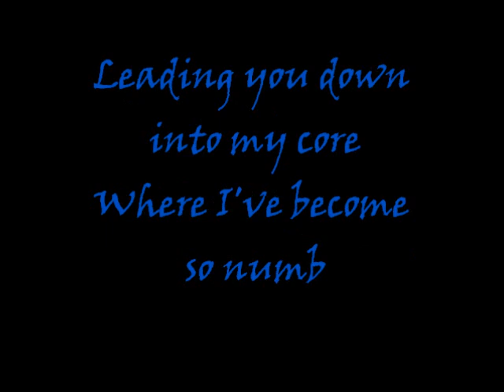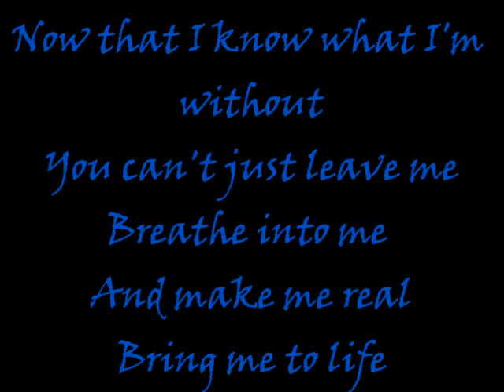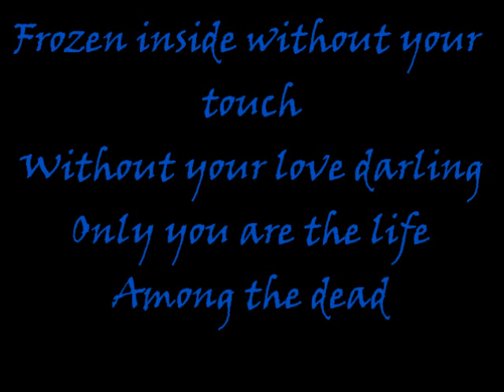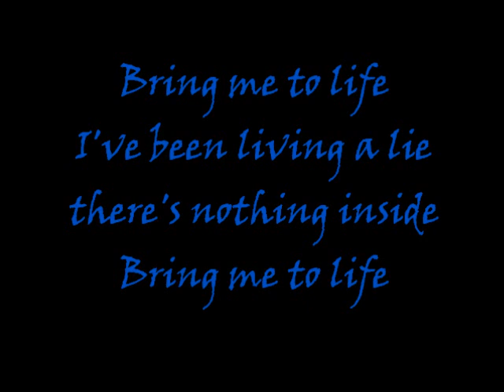Evanscene- Wake me up inside lyrics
Lyrics to wake me up inside (bring me to life)